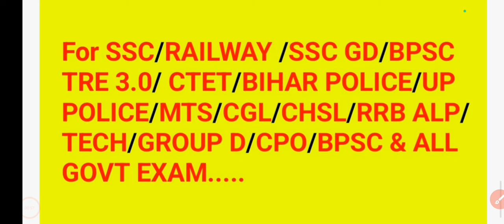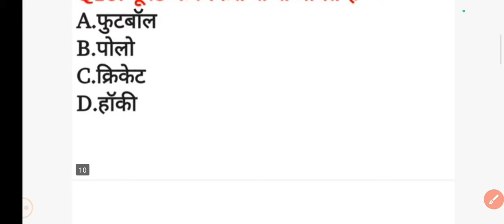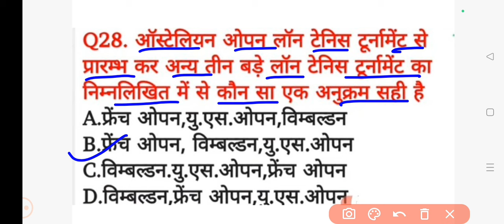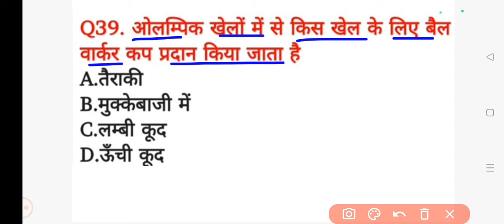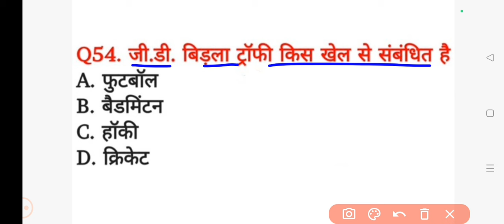खेल संबंधी ट्रॉफी और कप l sports cup & trophy l most important trophy or cup। sports current affairs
खेल से सम्बन्धित ट्रॉफी और कप। sports cup and trophy। Most important trophy or cup। exam में आने वाले सभी ट्रॉफी और कप। Vvi .. प्रश्न